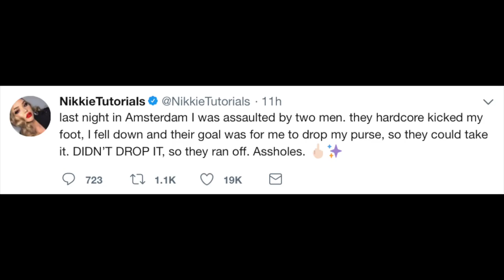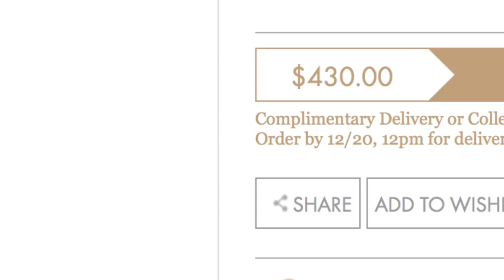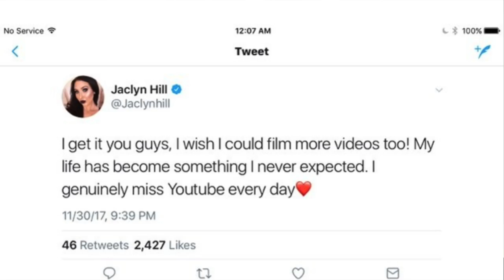NIKKIE TUTORIALS WAS ASSAULTED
NIKKIE TUTORIALS MAKEUP

GOOF FOR YOU